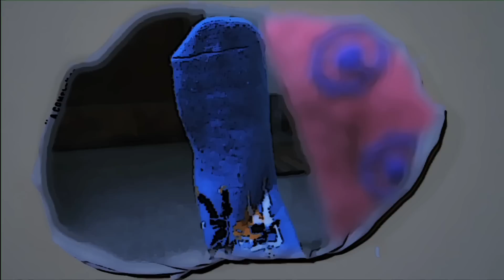Socks in Love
Cortometraggio realizzato all'interno del contest Michel Gondry

Cast: Romeo Cirelli, Snej shan
Regia: Marco Pecchinino
Soggetto:  Andrea Santoni, Marco Pecchinino, Giovanni Pompetti
Sceneggiatura: Andrea Santoni
Direttore della Fotografia: Daniele Bertero
Montaggio: Giovanni Pompetti
Operatori: Daniele Bertero, Giovanni Pompetti
Visual Effects: Giovanni Pompetti

Un ringraziamento a Valentina Di Palma e Roberto D'angelo e a tutti i ragazzi che hanno aiutato la PeckProduction a realizzare in tempi record questo corto.